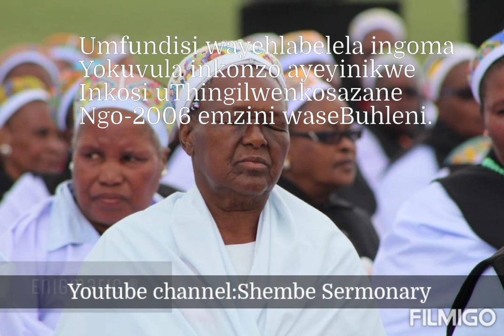Mfu Chiliza ~190 Ngiyahamba ngikhathele.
Umfundisi Chiliza owaziwa ngikuthi iNgcwenga, wayedume kakhulu ngukuhlekisa nokukhuluma into njengoba injalo uma ephethe inkonzo emzini oyigcwele nasemaTempelin onke aseKuphakameni(EBuhleni).